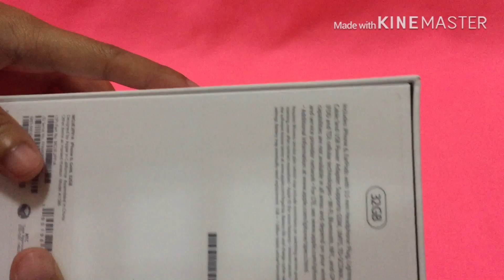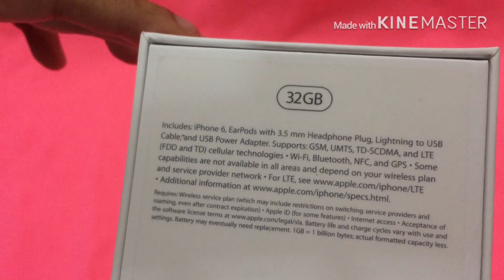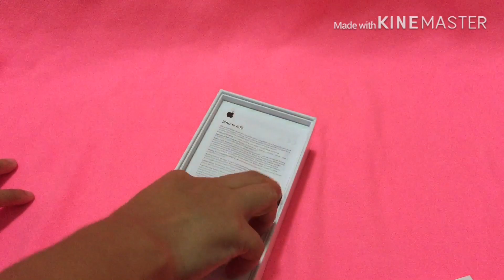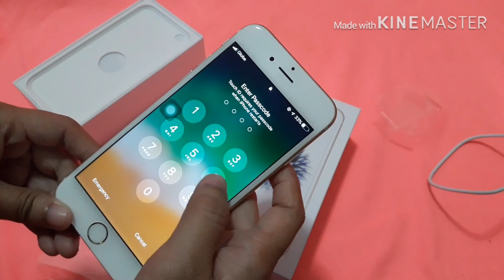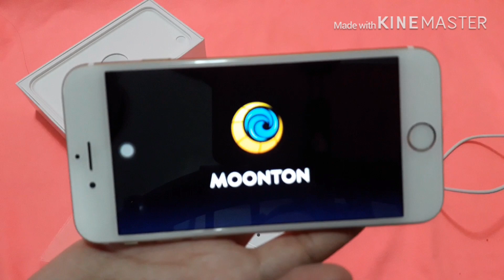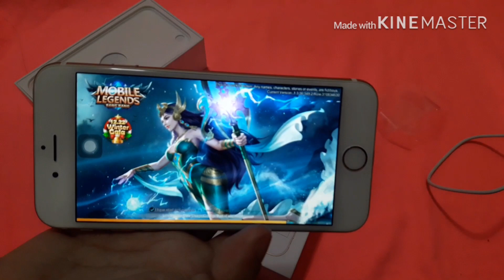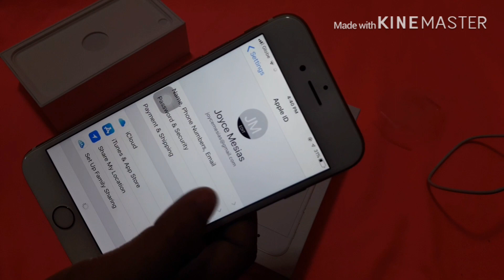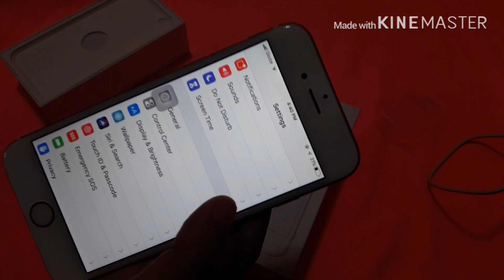PAANO MAY LOAN NG IPHONE SA HOME CREDIT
Bought iPhone at PCEXPRESS using Home Credit Philippines.
Unboxing iPhone 6.
FREE Powerbank and Ring Holder at PCXPRESS.
Honest Review about iPhone 6.